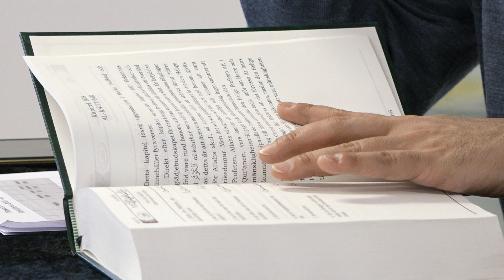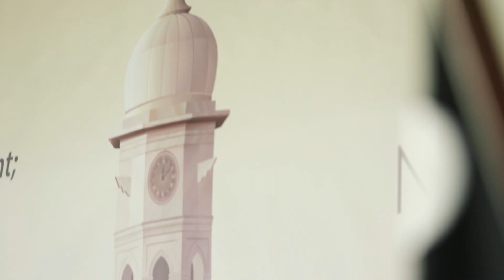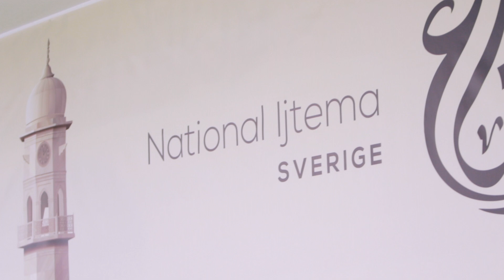News - 37th MKA National Ijtema Sweden 2019 [ENGLISH]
37th National Majlis Khuddam ul Ahmadiyya & Majlis Atfal ul Ahmadiyya Ijtema Sweden held on 27rd and 2th May 2019 in Nasir Mosque, Gothenburg, Sweden